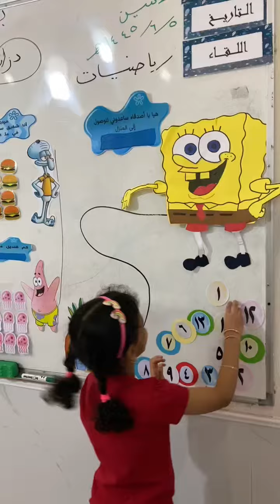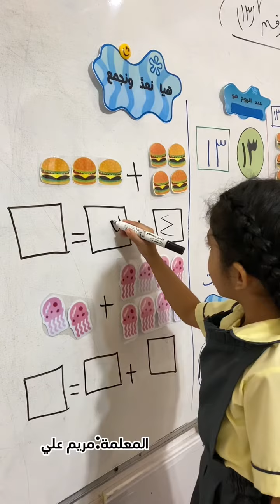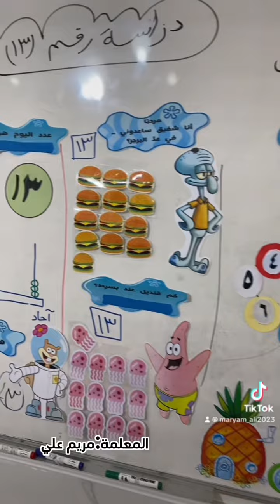الارقام العربية سفنج بوب